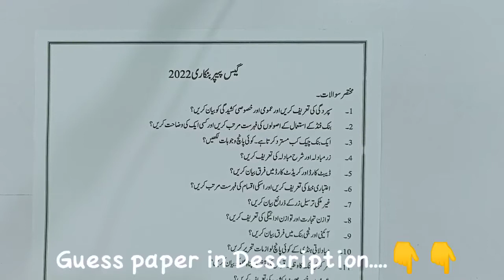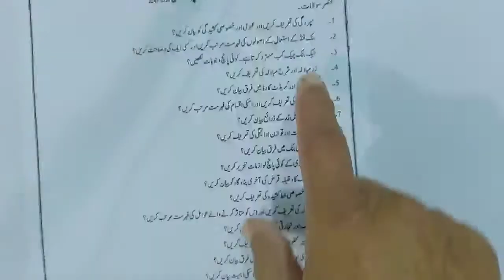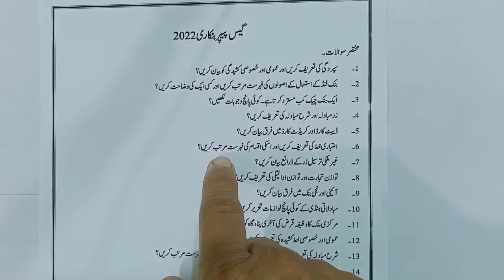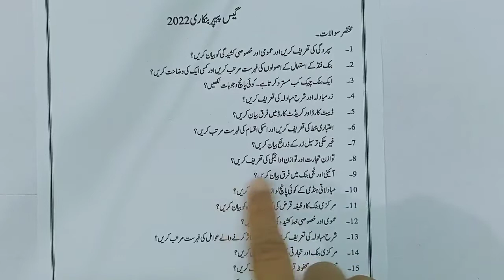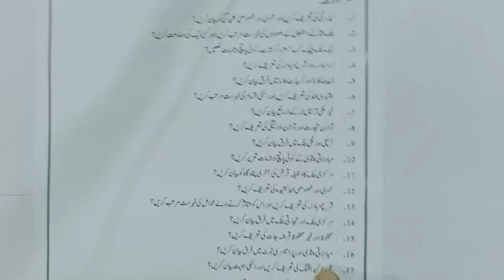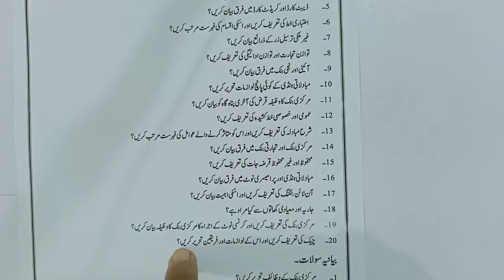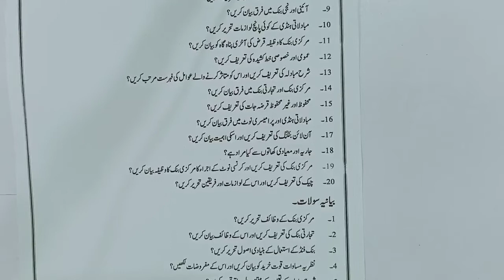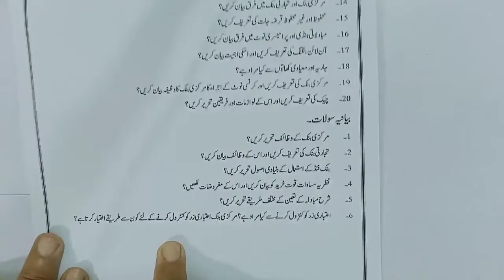Class 12th - Guess Paper Of Banking - For (URDU Medium) - Karachi Board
Hello Students!
In This Video I Will Teach you Class 12th - Guess Paper Of Banking - For (URDU Medium) - Karachi Board

.Courses.

.Notes Information.
Notes Are Available For Class
9th,10th (Science & Arts) New Syllabus 2022 Notes Available
11th, 12th (Arts & Commerce)